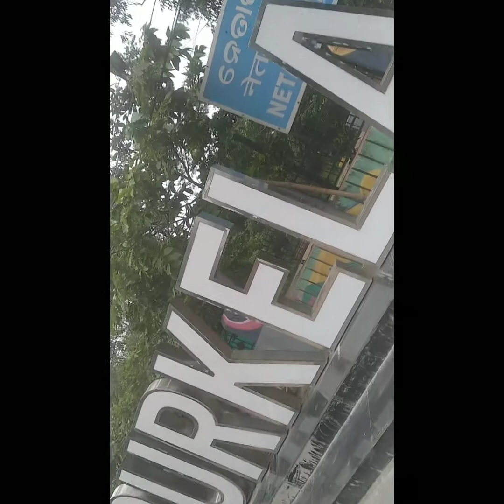visit to ROURKELA NEAR NETAJI SUBASH CHANDRA PARK AT UDIT NAGAR/FITNESS PARK NEAR UDIT NAGAR AT,RKL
its my personal experiences in rkl today we visit fitness park/netaji subash chandra park i think its the best park its surrounding is very neat and clean

in park large amount of plant will be install ,to give the oxygen ,fir fitness purpose it will be help ,different types of instrument will be install ,we can easily excercise can do ,i think all viewers to see the this park in  time

ALL THE BEST TO SEE THIS PARK